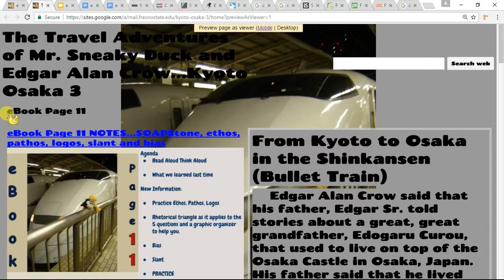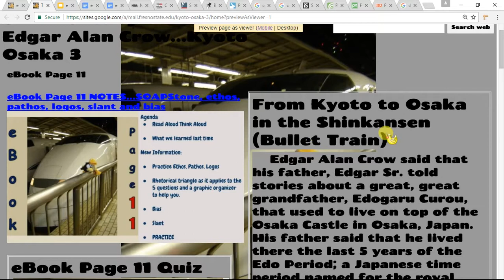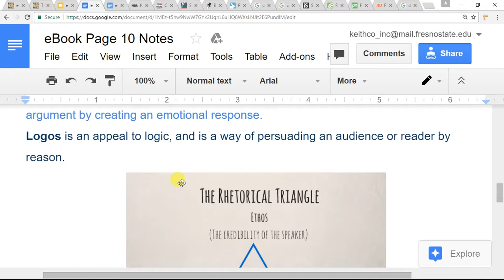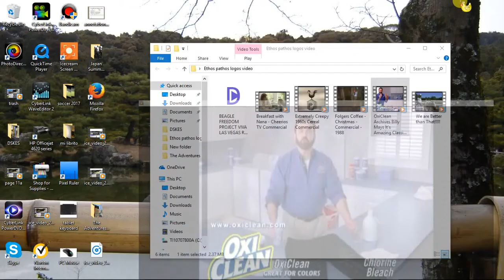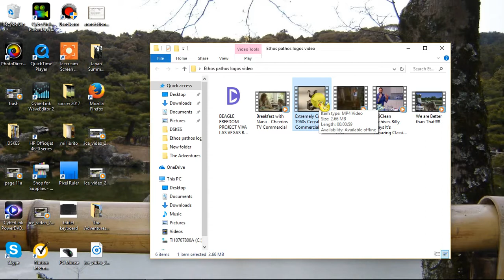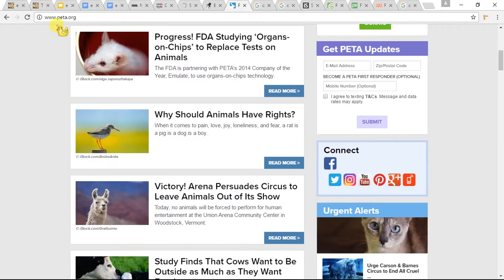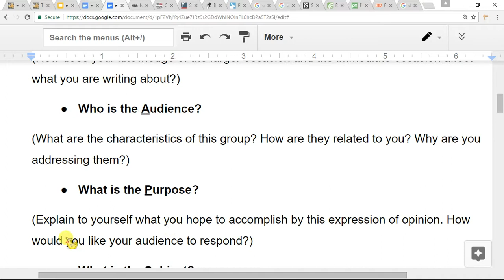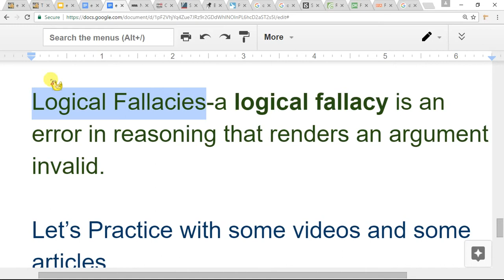eBook Page 11 The Travel Adventures of Mr. Sneaky Duck and Edgar Alan Crow...Kyoto to Osaka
The Travel Adventures of Mr Sneaky Duck and Edgar Alan Crow  eBook Page 11

 "I want to teach you to be in command of information and be able to use it to your benefit and create real knowledge for you and your future family.
    The things that I will be teaching you along with all of the amazing and fun places we visited in 14 years are called “Critical Literacies” and “21st Century Skills.” Critical literacies are steps you can take to find out the difference between truth and fiction on the Internet. If you have ever found yourself asking, “Is that true?” when you heard a story on TV or the Internet then these literacies or way to read, Webpages, videos, blogs, social media, and the news and check it for its truth."